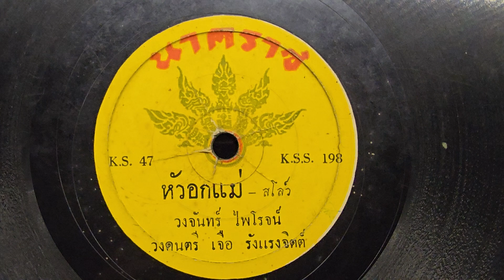"หัวอกแม่" วงจันทร์ ไพโรจน์ ศิลปินแห่งชาติ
"หัวอกแม่"
ขับร้อง"วงจันทร์ ไพโรจน์"ศิลปินแห่งชาติ
วงดนตรี เจือ รังแรงจิตต์
แผ่นครั่งตรานาคราช